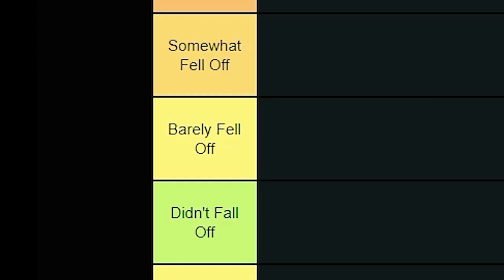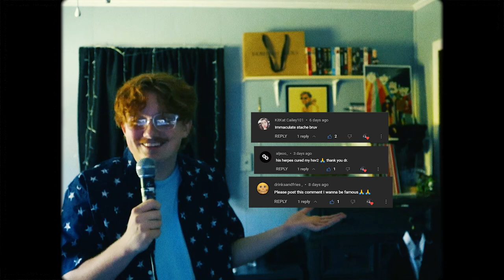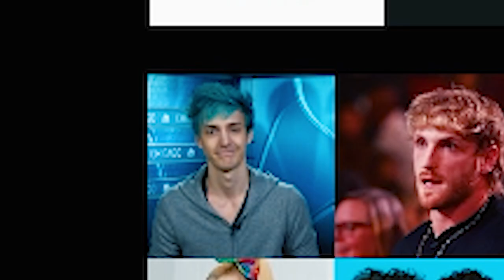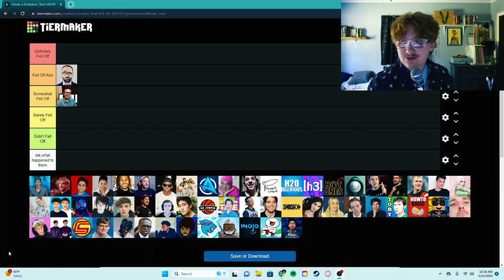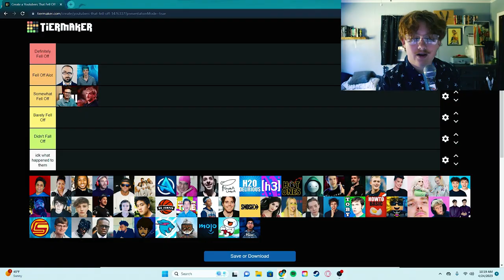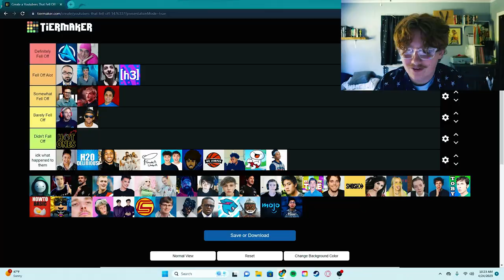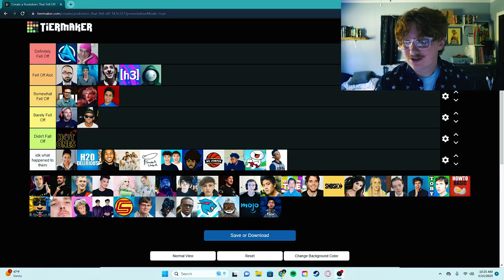What Happened to These YouTubers?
💡in today’s video, i complete the first part of a tier list of ALL the YouTube channels we all know and love who have "fallen off". Which ones have ACTUALLY fallen off, and who is just laying low in the YT scene still making dope content?

🏷️ tiktok, instagram, cringe, dead youtube channel, fallen off, filthy frank, oompaville, guava juice, alex wasabi, fell off, tier list, tier, pewdiepie